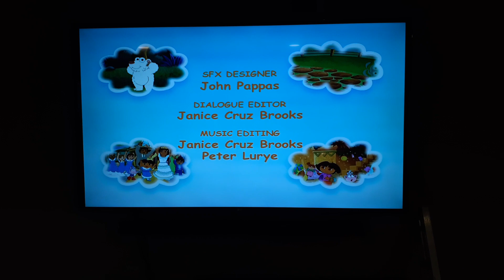Nickelodeon Productions (2012)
Taken from the Episode called Dora's Royal Rescue On Nick Jr. and Nickelodeon And Dora Tv